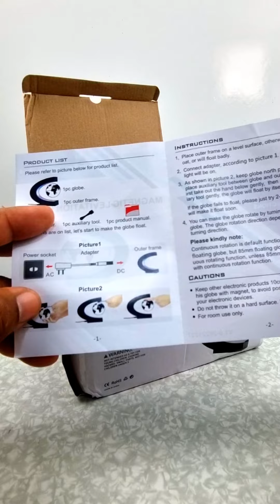( LINK DO PRODUTO ) GLOBO FLUTUANTE MAGNÉTICO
VOCÊ VAI FICAR  DESLUMBRADO

Esse globo magnético é surpreendente funciona mesmo e  aguça a curiosidade de  todos a sua volta.
1.Globo De Led Flutuante Levitação Magnética

2. Vaso de planta  que levita

3. Lua Flutuante De Levitação Magnética

4. Luminária com águas vivas Com Luz Colorida

5. LENTE MACRO APEXEL

6. LENTE 200 X APEXEL